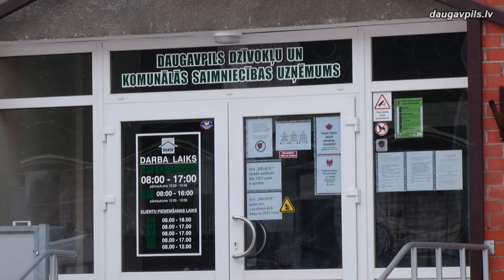Самоуправление продолжает финансировать программы для многоквартирных домов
В Даугавпилсе существует несколько программ самоуправления, предусматривающих софинансирование Думы для улучшения технического состояния многоквартирных жилых домов и приведения в порядок прилегающих к ним территорий. Программы продолжатся и в этом году: в городском бюджете для этого запланировано более 800 000 евро.